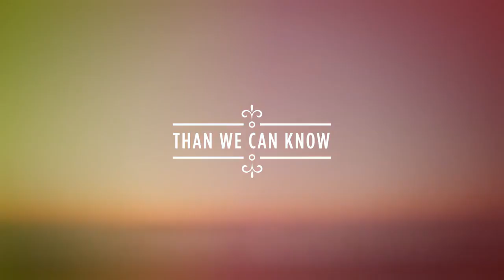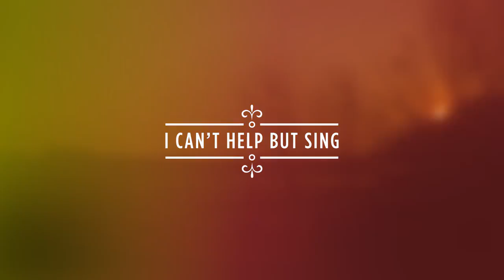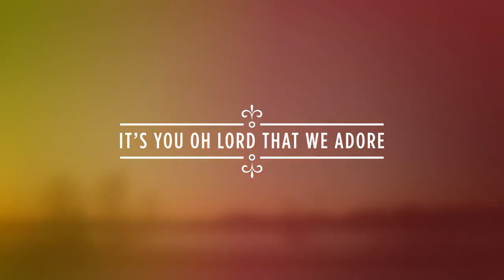y2mate com immeasurably more from rend collective official lyric video j2tcq8DE8 U 720p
Music Worship- Rend Collective- Immeasurably More